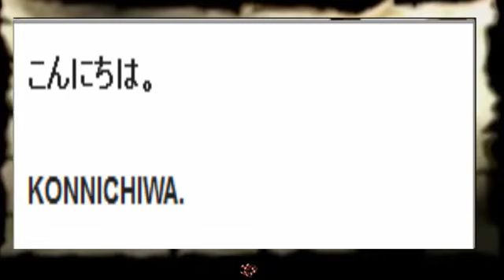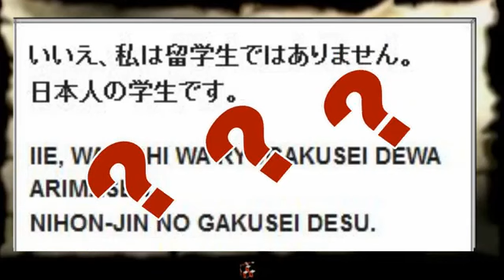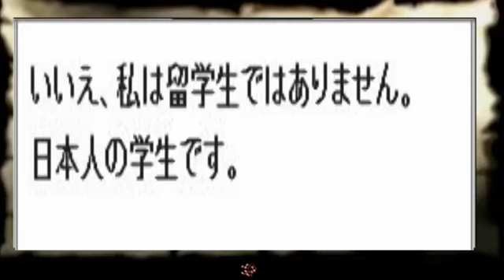Japanese Lesson Dialog 004 Phrases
HSD Japanese Lesson-Dialog